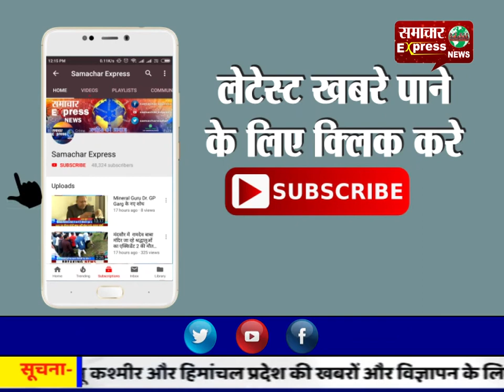देवास में नकली खाद से भरे ट्रक को पुलिस ने किया जब्त, कंपनी को किया सील